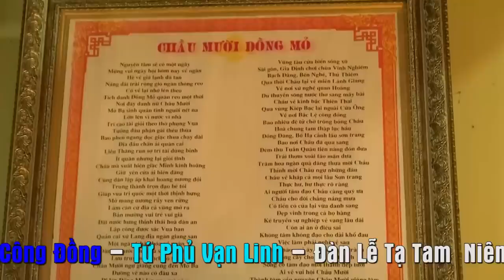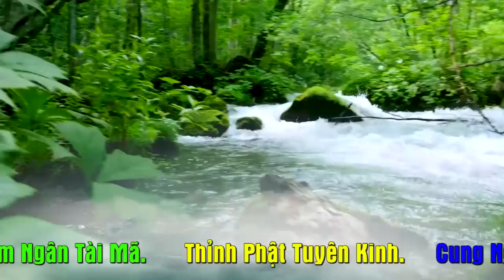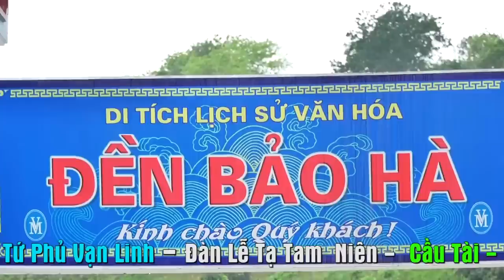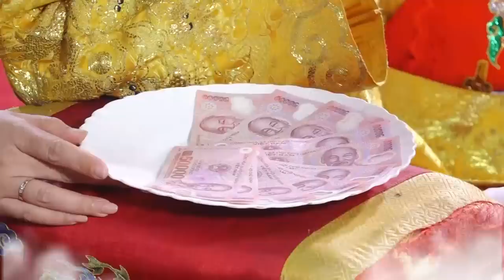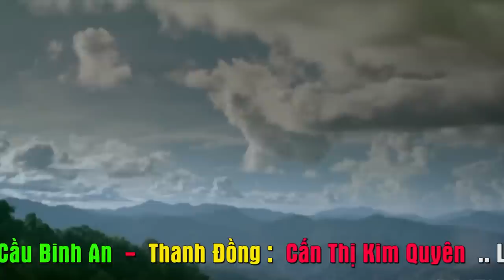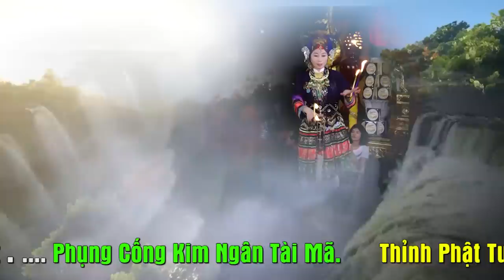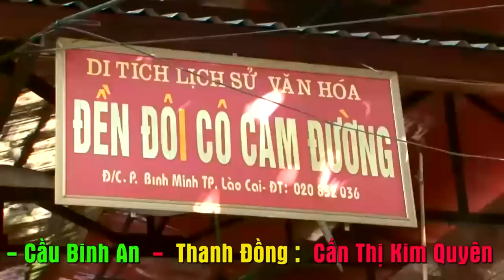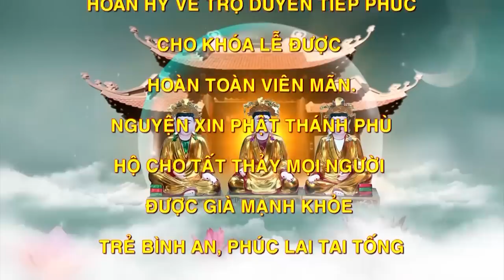Cung Văn Điển Trai hát Hay - Cô đồng xinh gái, thần Thái Tốt.TĐ Cấn Thị Kim Quyên loan giá